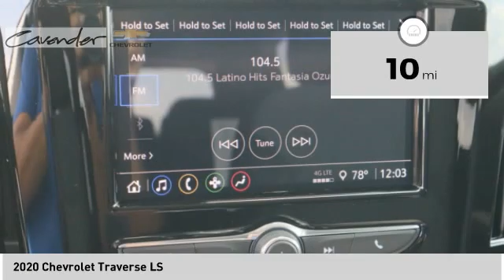2020 Chevrolet Traverse 2019095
2020 Chevrolet Traverse LS

Cavender Chevrolet
30700 Interstate 10 W

Satin Steel Metallic 2020 Chevrolet Traverse LS FWD 9-Speed Automatic 3.6L V6 SIDI VVT  Recent Arrival! 18/27 City/Highway MPG Price does not include tax, title, license or document fees. Price does include: $2500 - Chevrolet Consumer Cash Program. Exp. 09/30/2020